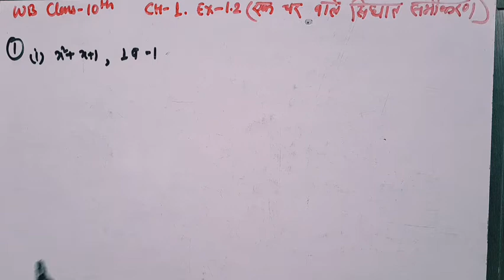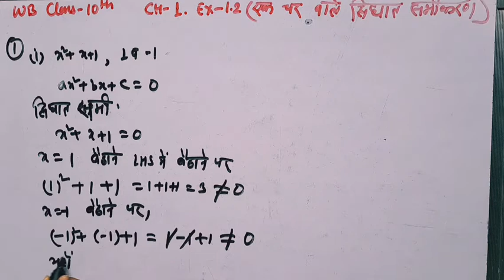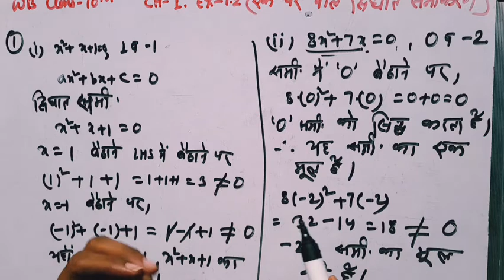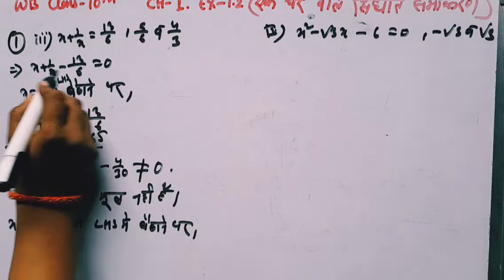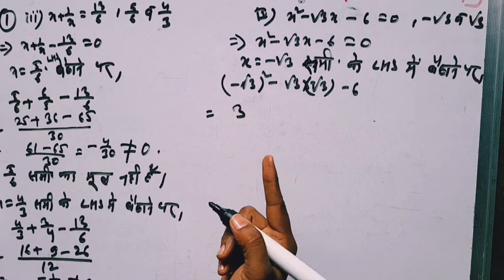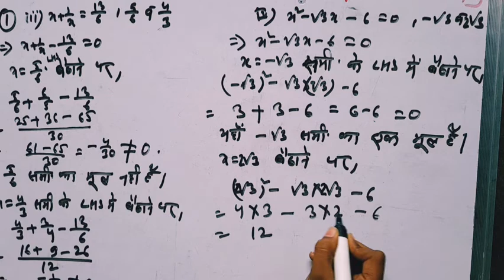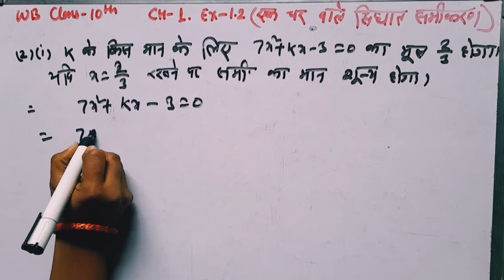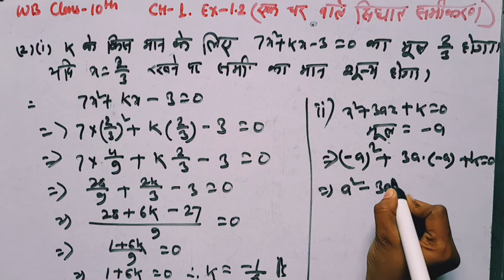WB Class10th Maths Ch-1एक चर के साथ द्विघात समीकरण|Ex-1.2,Qno.1,2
वीडियो में प्रश्न संख्या 1,2अध्याय 1 अभ्यास 1.2 द्विघात समीकरण का हल है जिसमें एक चर हिंदी में है

the video contains the solution of question number 1,2
quadratic equation with one variable in Hindi